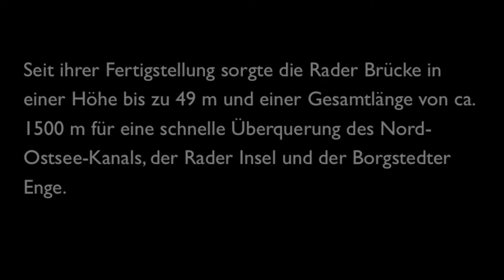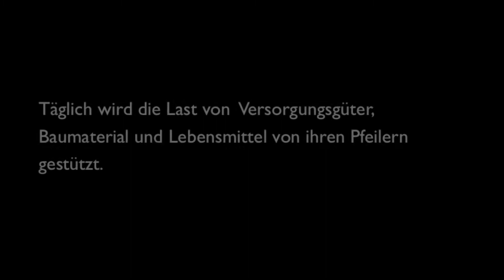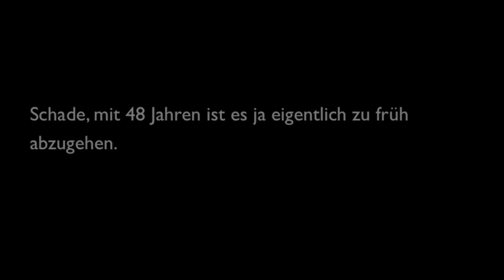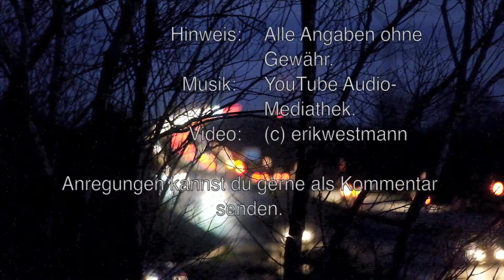PORTRAIT DER RADER BRÜCKE (A7) Eine Autobahnbrücke vor dem Abriss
Viele Jahre war sie für mich da, egel ob es Richtung Norden oder Richtung Süden ging. Immer, wenn ich auf der A7 den Nord-Ostsee-Kanal überqueren sollte, benutzte ich die Rader Brücke in der Nähe Rendsburgs.
Nun haben  Experten und Politiker entschieden, dass die Lebendauer der Brücke begrenzt werden muss.
In den nächsten Jahren soll der Spatenstich für einen Neubau stattfinden. Ich bin gespannt, ob wir uns auch anfreunden.